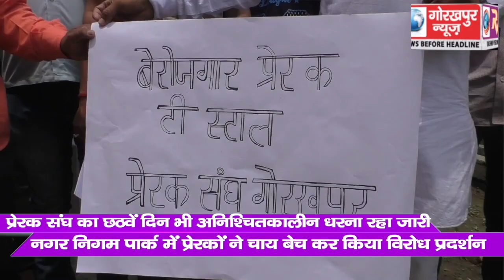प्रेरक संघ का छठवें दिन भी अनिश्चितकालीन धरना रहा जारी, नगर निगम पार्क में प्रेरकों ने चाय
प्रेरक संघ का छठवें दिन भी अनिश्चितकालीन धरना रहा जारी, नगर निगम पार्क में प्रेरकों ने चाय बेच कर किया विरोध प्रदर्शन